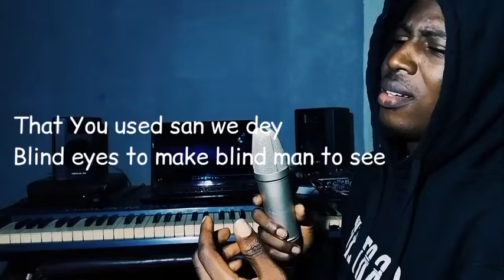Trust in You Acoustic by Samuel Okemiri